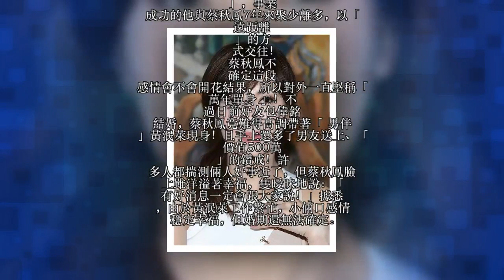密戀7年終於公開了！ 台語歌後 蔡秋鳳 希望得到大家的祝福！ 男方在新加坡有頭有臉，未來一定是幸福的日子啊！！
台語歌後蔡秋鳳出道25年，以唱「苦情歌」出名，當年她以一首《金包銀》紅遍全台，甚至連海外的華人都為之瘋狂。